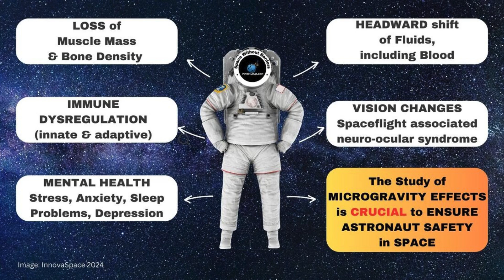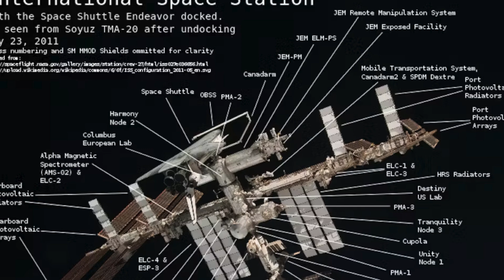Sunita Williams: The Queen of Space!👑🔥 | Spacexcrew | Malayalam | LiveNews | Explained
🚀 Sunita Williams: The Queen of Space! 👩‍🚀🌌

📌Sunita Williams, the legendary NASA astronaut, has once again made history! With her record-breaking spacewalks, achievements in human spaceflight, and remarkable contributions to space exploration, she remains an inspiration for the world.

✅In this video, we explore her biography, achievements, space missions, awards, and records that make her the Queen of Space! 🌍✨

🚀 Curious about what astronauts go through when returning to Earth? The effects of space travel on the human body are shocking!

⏳ Timestamps:
🔹 0:00 - Intro | Sunita Williams, NASA astronaut & space legend
🔹 0:27 - Current Situation & Latest Update | Sunita Williams latest news & space mission updates 2025
🔹 0:53 - Sunita Williams' Life & Biography | Indian-American astronaut’s journey from a Navy pilot to NASA
🔹 1:53 - Records & Achievements | Spacewalk record, first space marathon, astronaut spacewalks, and NASA records
🔹 3:13 - Awards & Recognitions | NASA Space Flight Medal, Sunita Williams awards, Padma Bhushan, and more
🔹 3:46 - Sunita Williams as an Inspiration | Women in space, astronaut achievements, and impact on space exploration
🔹 4:07 - Conclusion | Sunita Williams ranking in NASA, her legacy in human spaceflight & International Space Station

📢 Watch till the end to learn about Sunita Williams' latest achievements and why she is considered the Queen of Space!